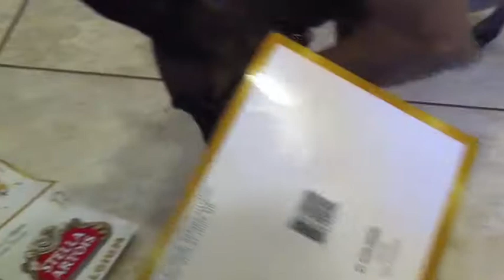101 things to do with a box..... Malinois Style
Modi the Malinois recycles